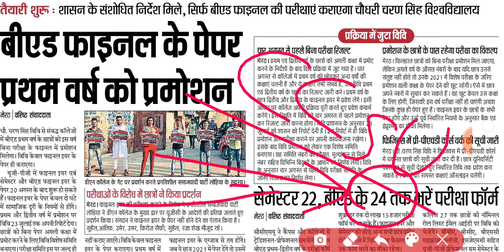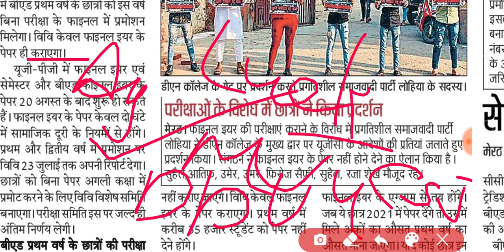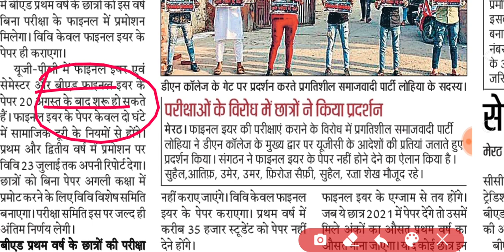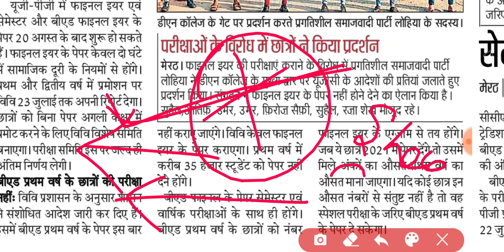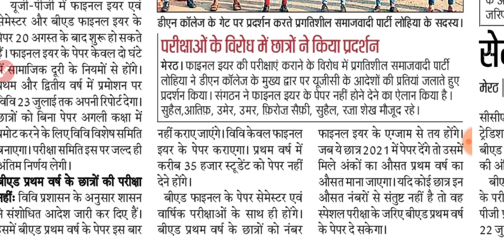बीएड के छात्रों को प्रमोट का आदेश जारी | IS ANSARI